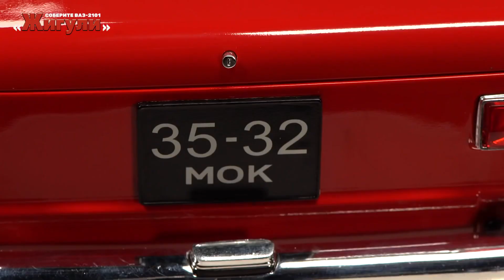VAZ-2101 "Lada" scale 1/8 Hachette - model presentation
The collection consists of 130 issues